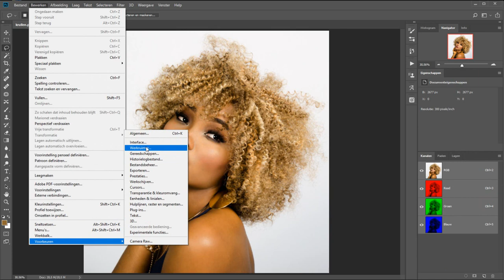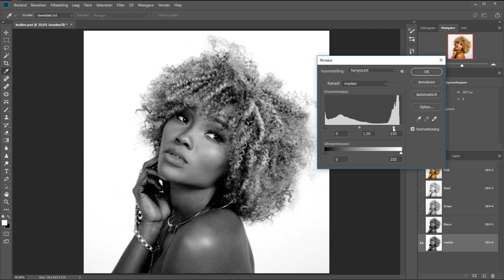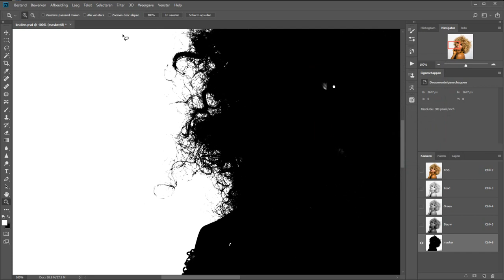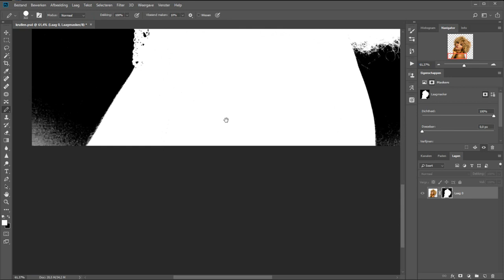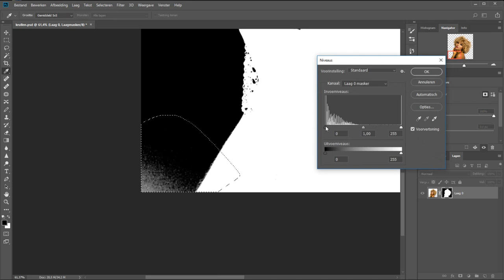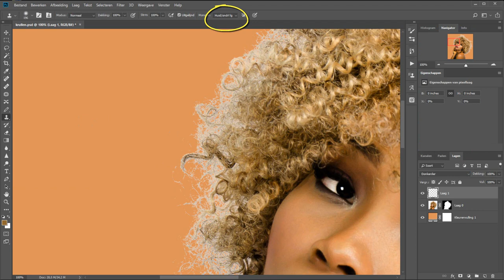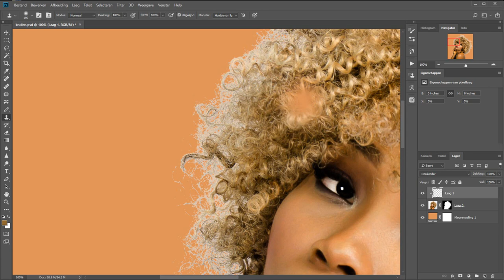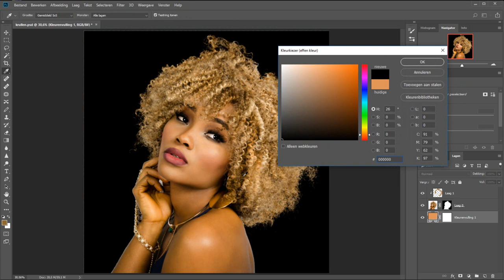Ingewikkeld krullend haar uitsnijden (Photoshop)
Het uitsnijden en daardoor vrijstaand maken van een model met ingewikkeld krullend haar is misschien wel één van de lastigste dingen in Photoshop.
Althans, als je het handmatig moet doen.

Maar wist je dat je met kanalen al een behoorlijk goede selectie kunt maken. En als je hem dan met niveaus nog een beetje verfijnt, dan ben je er eigenlijk bijna al.
Vervolgens kun je met het kloongereedschap nog het een en ander corrigeren

In deze video laat ik je al die stappen zien